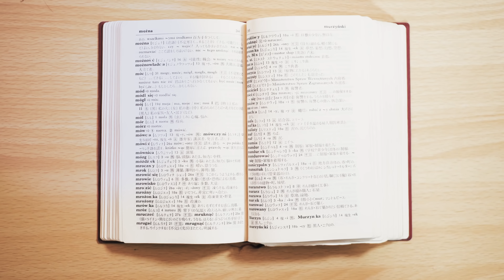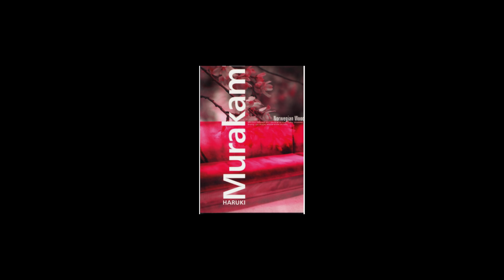Jak JAPOŃCZYCY uczą się POLSKIEGO?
⌛ Daily Vlog, odcinek 459. Wywiad z japońskimi studentami polonistyki - Kotaro i Yumeko!
▸ Mój sklep /

✎ FANMAIL
▸ Adres skrytki pocztowej:
   3 Chome-4-2 Hiroo, Shibuya,
   Tokyo 150-0012